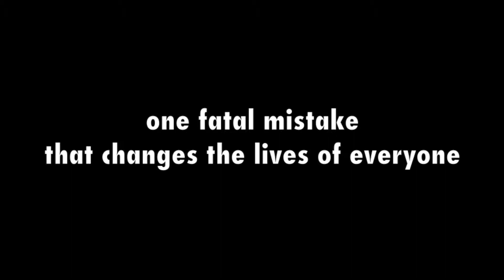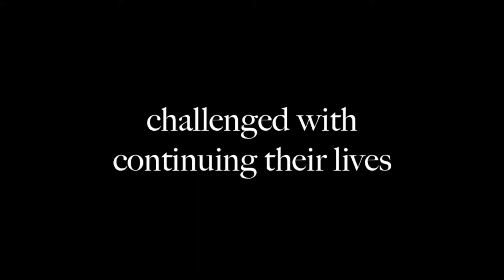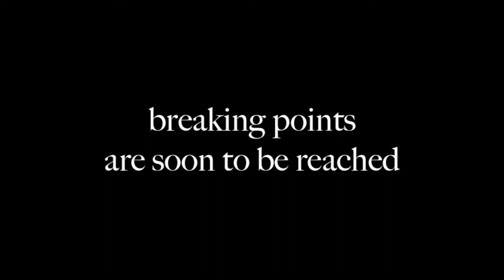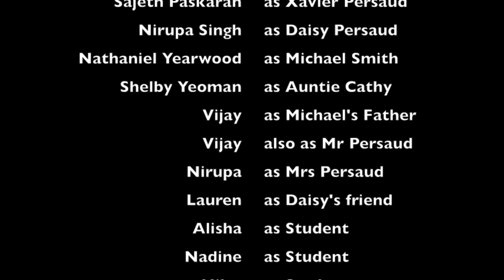Getting By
basically this kid runs over his best friend's parents with his car and then his best friend gets all angry and suicidal and his sister cries